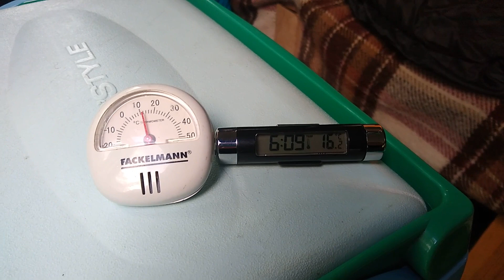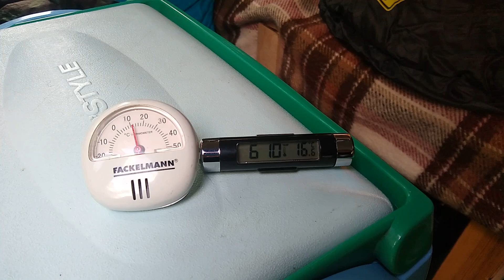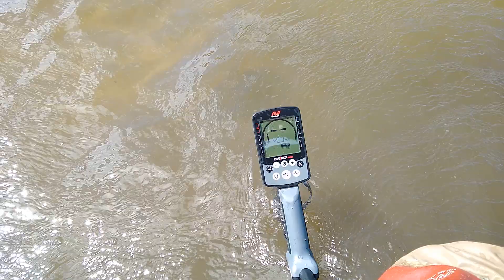Pierwsze spotkanie z Brodatym Zbirem! Poszukiwania w Pucku! [ZyjZpasji odc.93]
Janek

Grupa na Facebooku:
ZyjZpasji